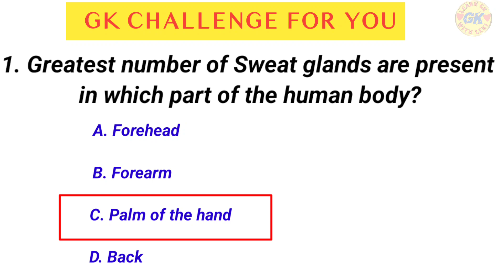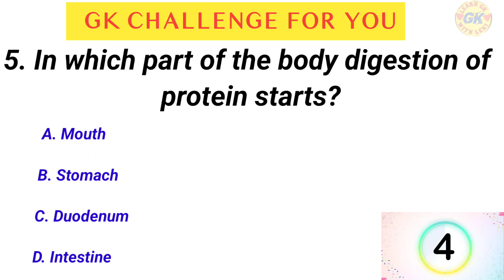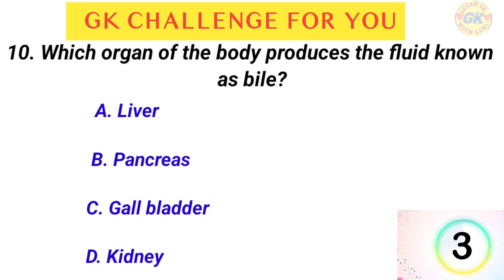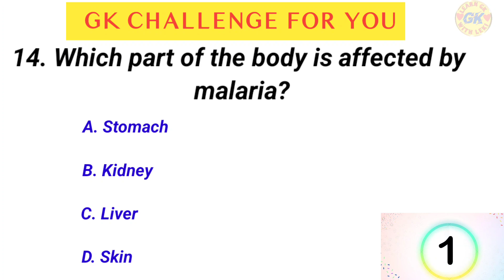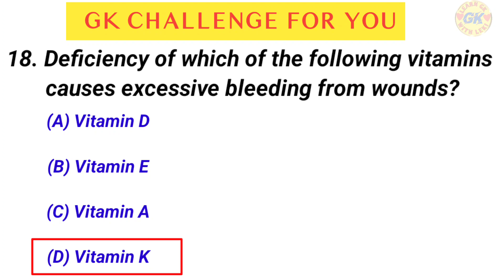Top 20 important GK of Biology | GK questions and answers | GK in English | GK quiz | GK- GS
Hi everyone, in today's video we will going to see 20 most biology GK questions and answers which will be very helpful for you exam. I hope you will enjoy this make.

Your quaries-
gk question
general knowledge questions and answers in english easy
simple gk questions in english with answers
questions in english with answers 2023
gk questions and answers in hindi
gk questions and answers in hindi lucent
GK on biology
class 10 biology GK
class 12
Learn GK with leki
20 important GK of biology for competitive exams